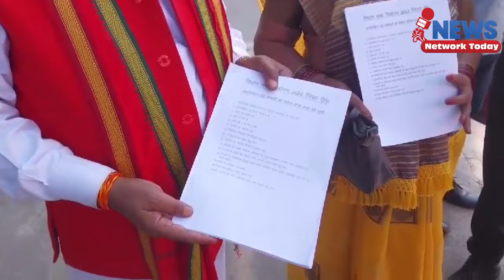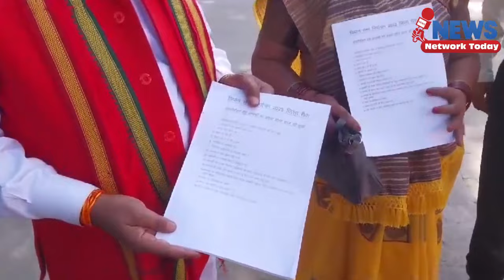भाजपा में बगावत विधायक पंचू लाल की पत्नी पन्ना बाई ने निर्दलीय पर्चा भरा ||NEWS NETWORK TODAY